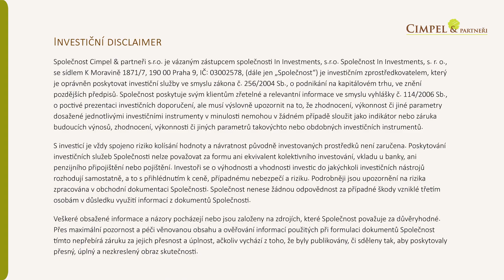Hodí se investice do zlata i pro drobného investora?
V moneytalkshow probíráme každé první pondělí v měsíci nejrůznější témata ze světa financí vážně i nevážně. Tentokrát došlo i na téma toho, jestli se investice do zlata hodí i pro portfolia drobných investorů.